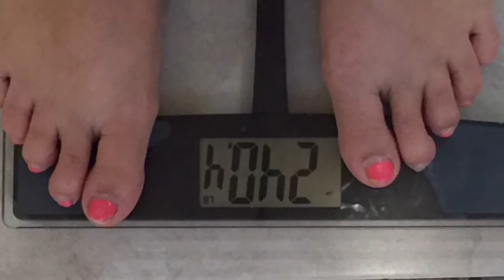An introduction to my weight loss journey!